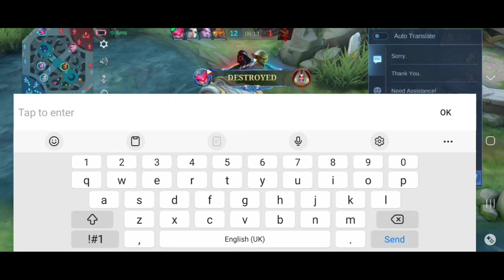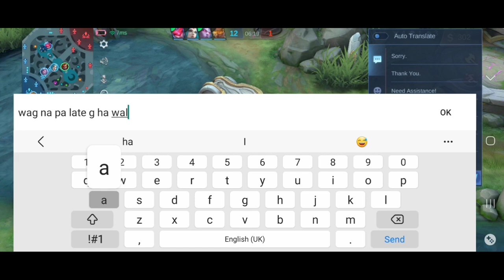Galit na galit si Floryn sakin🤣mobilelegends mlbb hildamobilelegends # hilda gameplay